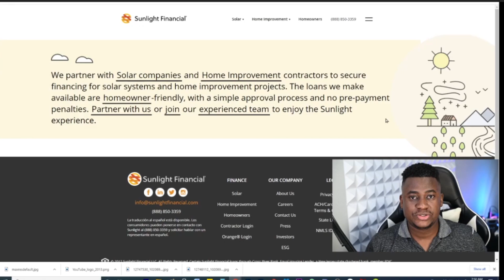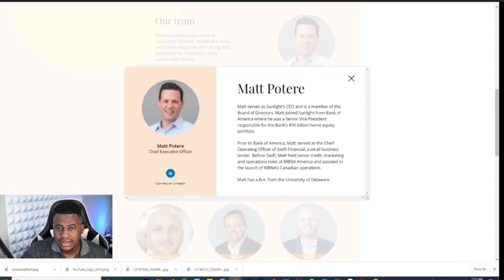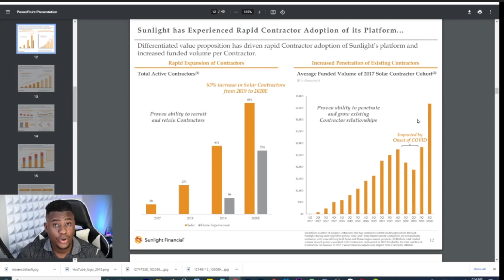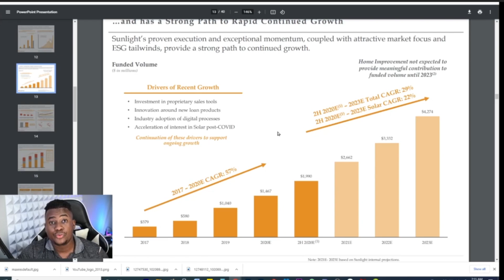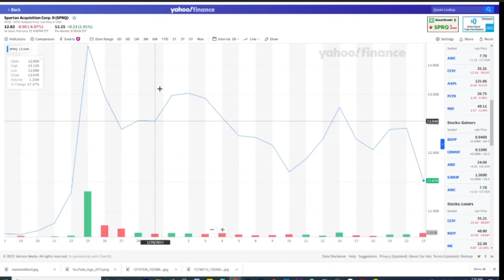This Green Energy + Fintech company may be a great long term investment!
In this video I discuss Sunlight Financial and their new SPAC, Spartan Aquisitions.